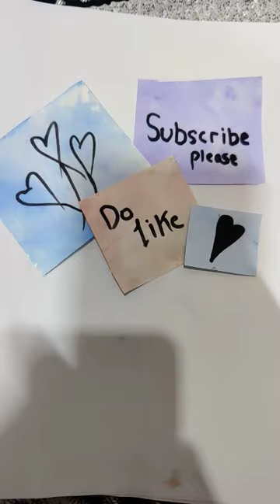water pen drawing